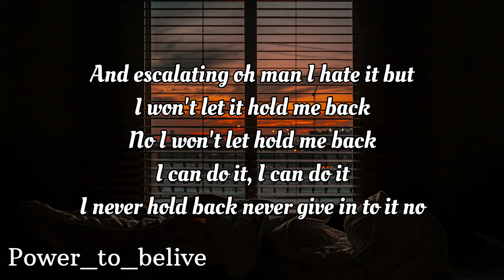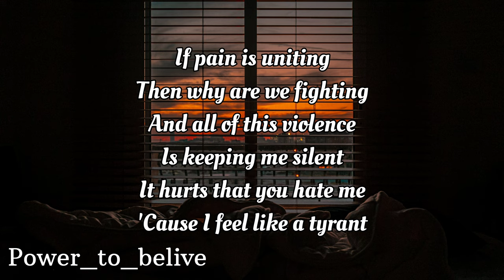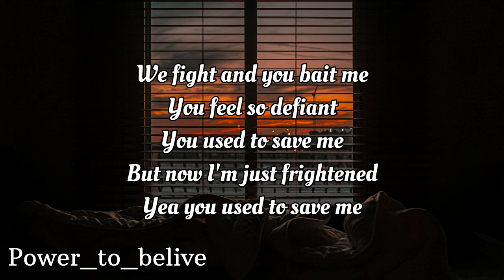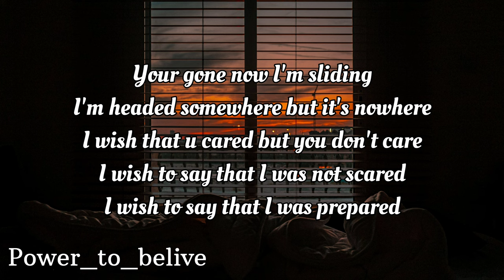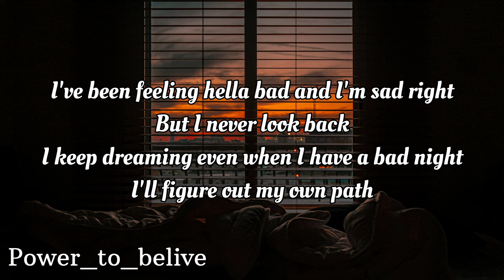NEFFEX - Keep Dreaming (LYRICS)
NEFFEX - Keep Dreaming

Lyrics:
I’ve been feeling hella bad and I’m sad right
but I never look back
I keep dreaming even when I have a bad night
I’ll figure out my own path
ay
I know all the pain yea
and some of the glory
I don’t understand life
or why it’s so boring
I lay in my bed yea
for too long a time
I miss where your head yea
where it used to lie
why am I so fixated
why am I still hesitating
why is everything devastating
and escalating oh man I hate it but
I won’t let it hold me back
no I won’t let hold me back
I can do it I can do it,
I never hold back never give in to it no

if pain is uniting
then why are we fighting
and all of this violence
is keeping me silent
it hurts that you hate me
cuz I feel like a tyrant
we fight and you bait me
you feel so defiant
you used to save me
but now I’m just frightened
yea you used to save me
your gone now I’m sliding -
I’m headed somewhere but it’s nowhere
I wish that u cared but you don’t care
I wish to say that I was not scared
I wish to say that I was prepared